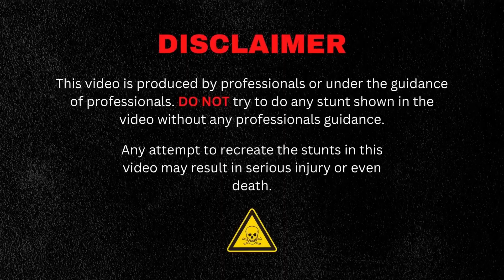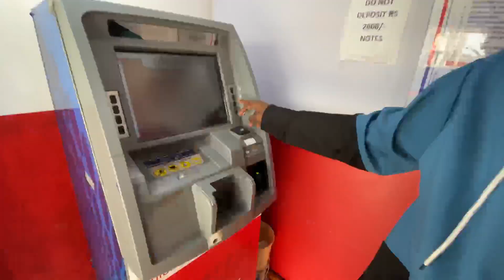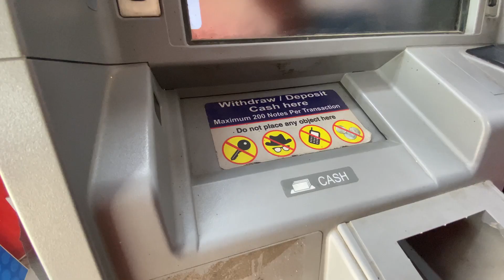Quick Ride to Sevok With Friend 😎🔥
Hey Dosto, kaise he app sab! asha karta hu ki sab bohot badiya honge!
ajke iss video me me apne dost ke saath ek quick ride pe jane wale he sevok ke coronation bridge pe!